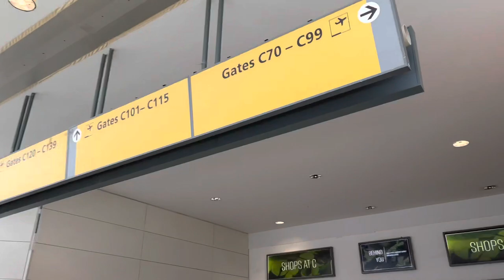Newark Liberty International Airport Terminal C Tour - United Airlines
If you have been following the channel for a while, you probably know that when I upload a terminal tour video, the end of the content from a trip is coming. Today is no exception to that.

Having already finished with all the content from my 2022 United States trip, including takeoffs, landings, tripreports and a few extra videos, it is now time to publish the very last video of this trip.

Terminal tours are usually the last videos I make before wrapping up the content from a trip. In this case, I only have one, which is this Newark's Terminal C tour. I like making these "tour" videos featuring my way from the point where I enter the terminal through to where I board the plane. This means that those airports at which I connect, for example Houston in this trip's case, are not eligible for a terminal tour video.

For this reason, this will be the only terminal tour of this trip, and therefore, its very last video. It's been a while since I started publishing content from it though!

You might now be asking yourselves: what's coming next? Well... fortunately, I have plans. There's a new trip happening literally a month from now, which will give me a lot of interesting content. But up until that point, unfortunately, there won't be any uploads, as I've ran out of content.

The timing comes in handy though, as I have some important exams to prepare during these weeks before I find myself at the airport again. Hence, I will be devoting these weeks to get those done, so that I can head to the airport absolutely relaxed!